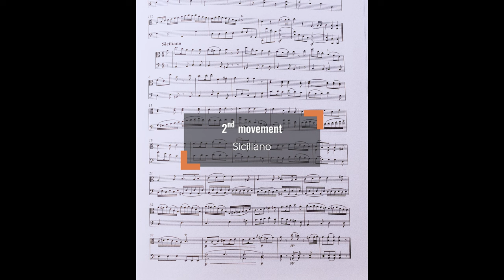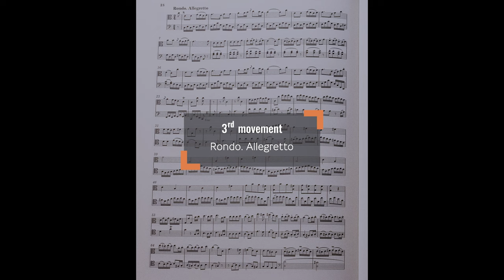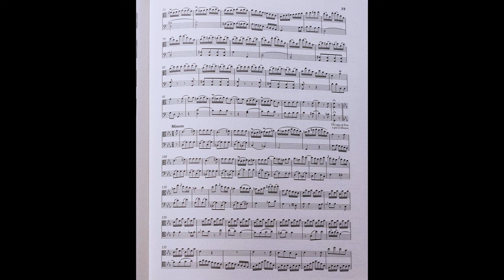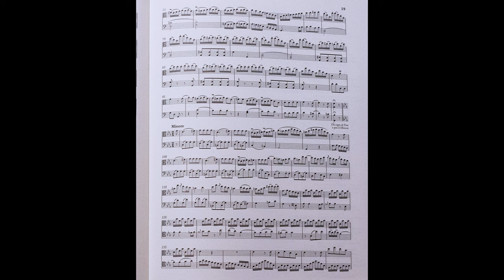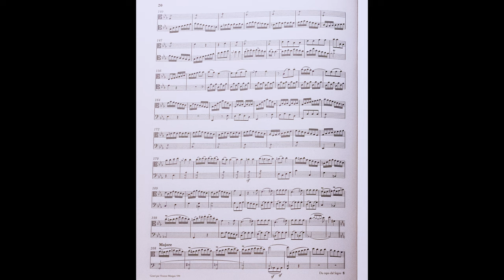J.H. Griesbach: Duo for Viola and Violoncello in C major opus 1 no. 3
This world’s first recording aims to present this wonderful piece of music and to give encouragement to other ensembles to broaden their repertoire.

Jenny Joelson, Viola
Luzi Dubs, Violoncello